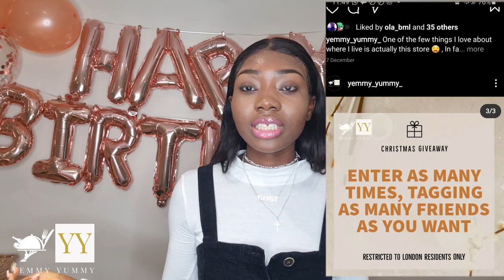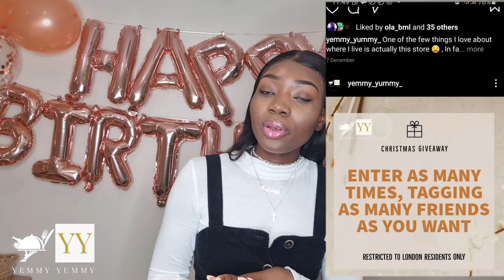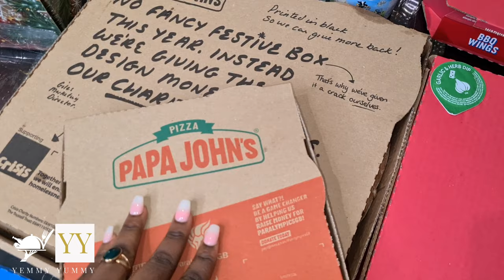Christmas Giveaway || Birthday Vlog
Hey everyone, I hope you enjoyed this video😘
So I have decided to pick 3 instead of 2 winners for the giveaway.
Here's the link to participate and unfortunately, it is restricted to London residents only.

Stay safe💕💕💕